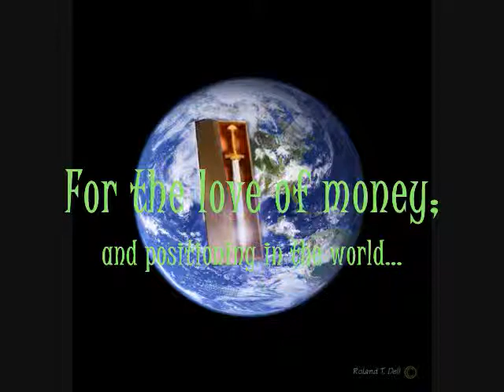Love of Money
Mark 4:19
But the worries of this life, the deceitfulness of wealth and the desires for other things come in and choke the word, making it unfruitful.
1 Timothy 6:9
People who want to get rich fall into temptation and a trap and into many foolish and harmful desires that plunge men into ruin and destruction.
1 Timothy 6:10